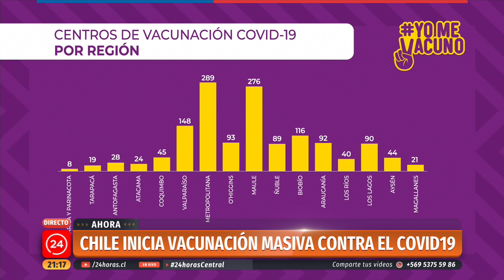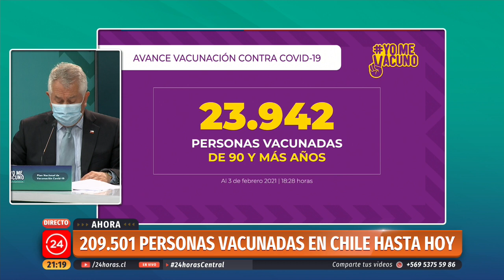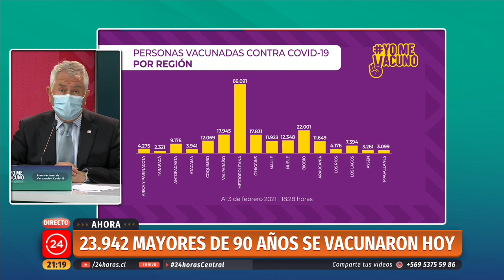Gobierno califica cifra de "récord": primera jornada termina con 140.412 personas vacunadas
En particular, las autoridades indicaron que casi 24 mil adultos mayores han recibido inmunización hasta el momento.